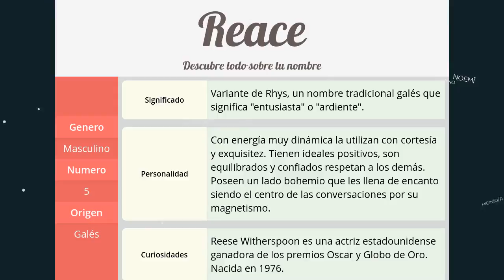Significado de Reace, nombre Galés para tu bebe niño o niña (origen y personalidad)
Descubre el significado del nombre (Galés) Reace y el origen de su procedencia. En la fuente original podras descubrir la personalidad y algunos datos curiosos del nombre para tu bebe.